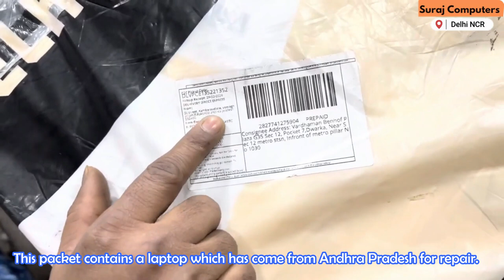Fixing Realme Book Slim Laptop: Display and Hinge Issues!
Dealing with a broken display and hinge issue on your Realme Book Slim laptop? Don't worry, we've got you covered! In this video, we'll walk you through the steps to diagnose and repair display and hinge problems on your Realme Book Slim. From troubleshooting techniques to fixing the broken components, we'll provide expert tips to get your laptop back in working condition. Watch now to learn how to resolve display and hinge issues on your Realme Book Slim laptop!